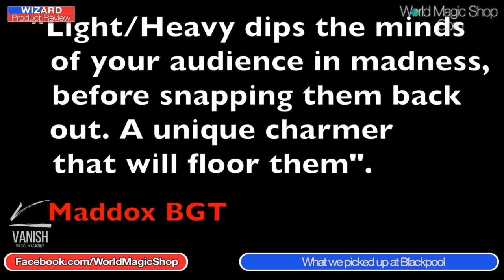Wizard Product Review - Post Blackpool '19 Special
On this show David, Sean and Wayne about what they picked up at the Blackpool Magic Convention and why. They also chat about the latest news from the world of magic, personal projects and set a competition to win a 52-1 Deck by commenting below.